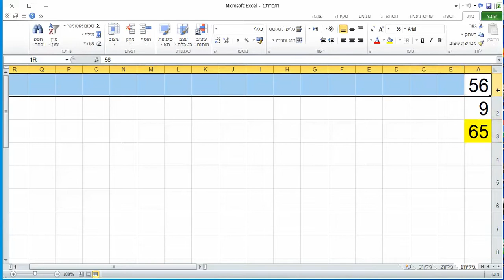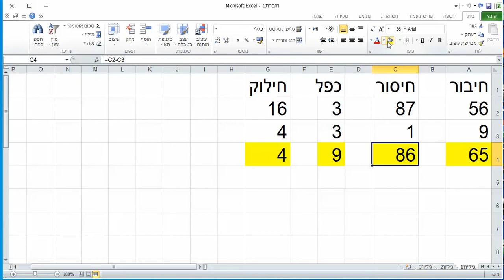סרטון הדרכה 4 פעולות חשבון באקסל EXCEL